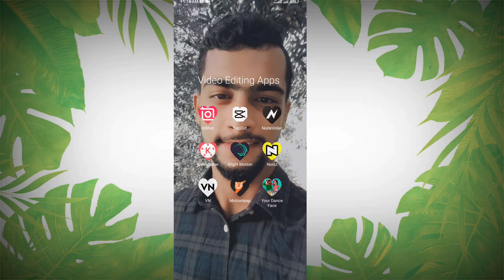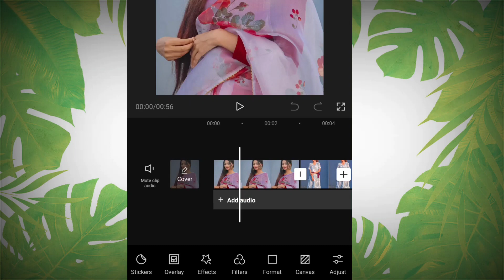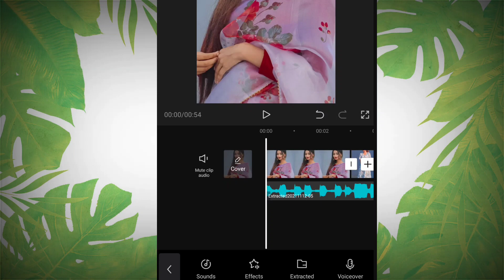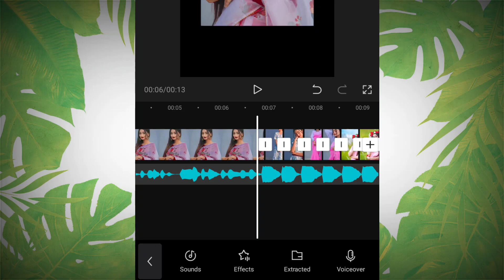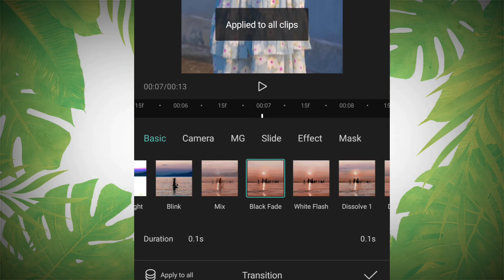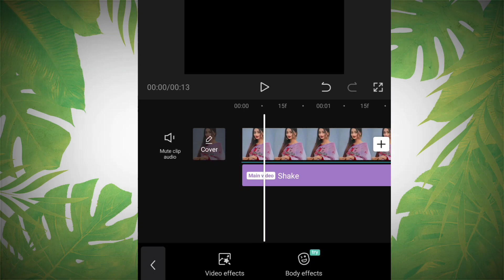বাবা আমি তোমায় ভালোবাসি ভাইরাল টিকটক ভিডিও এডিটিং | baba ami tomay valobasi tiktok 2021 | new tiktok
hlw guys today i will show new baba ami tomay valobasi tiktok 2021 video editing ..so guys plz full video & learn new glowing editing..tiktok tutorial..viral video editing.trending video editing...tiktok editing 2021..tiktok viral effact..new colour editing 2021..new colour garding editing...tiktok colour editing tutorial..trending .viral effact..viral effact video editing..glow effact.. capcut video editing... capcut video tutorial

titel : বাবা আমি তোমায় ভালোবাসি ভাইরাল টিকটক ভিডিও এডিটিং | baba ami tomay valobasi tiktok 2021 | new tiktok